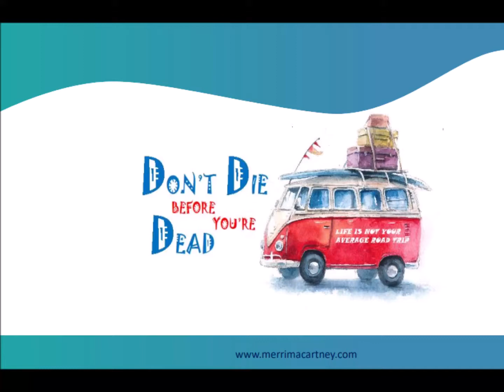Don't Die Before You're Dead Podcast with Anita Watkins | September 23, 2020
Have you ever wondered what your life would be life if you had chosen a different profession? If you had taken a different path? Do you yearn to answer the call to go in a new direction but aren't sure of how to go about it? Is it time to make a change?

In this episode, my guest Anita Watkins shares how she transitioned her career after 27 years as a scientist - first a researcher turned high school science teacher to that of being a professional photographer with a studio in London Ontario.

For Anita, the change happened very strategically. She speaks of the incredible work effort required as she was both teacher and photographer for a time. Her classroom was her happy space but she was also passionate about the arts.

Today is a highly successful photographer recognized for knowing when to click that shutter to capture those magical moments.  See for yourself at anitawatkins.com.